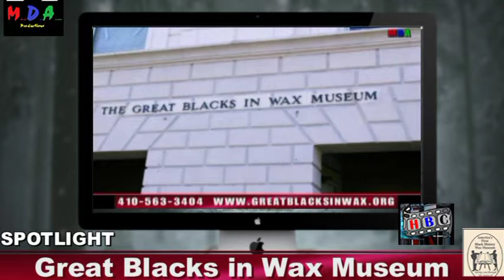SPOTLIGHT ON GREAT BLACKS IN WAX WITH MELVIN MCKEE